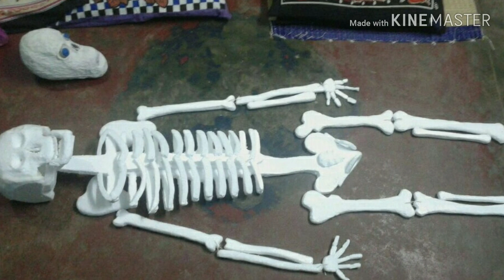School project model | msk janfirtho | craft | cardboard project | Thermocoal Project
Hi guys, this is msk janfirtho... My first video in youTube..mskjanfirthocraft 01

This video is about the school project model, birds house model, thermocoal skeleton and so on...thermocoal project, exhibitions models,bied nest in easy way,windmills...

    || Keep Supporting...||